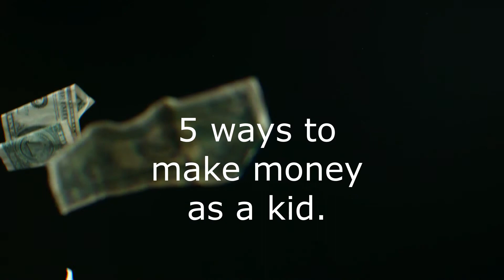How to make money as a kid!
how to make a LOT of money as a kid!